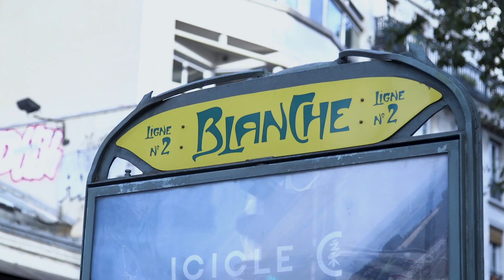Jour J - Flavie Flament vous emmène dans les coulisses du Moulin Rouge !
Le 6 octobre 2021, Flavie Flament et toute son équipe délocalisaient l'émission de Jour J, sur RTL, dans le plus célèbre cabaret du monde : le Moulin Rouge. Découvrez l'aftermovie d'une émission unique, à la rencontre des secrets de ce lieu mythique...

Suivez toute l'actualité de "Jour J" avec Flavie Flament :
Retrouvez également tous les replays de l'émission sur l'application RTL et sur RTL.fr.